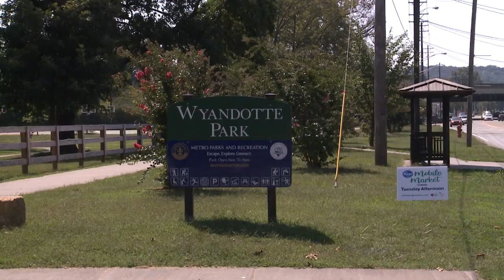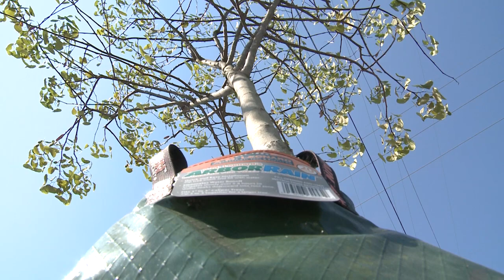Green Heart Project UofL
UofL's Envirome Institute, the Nature Conservancy and the NIH are collaborating on a research project. They're planting 8,000 trees in 6 south Louisville neighborhoods to see if they improve the health of the residents.